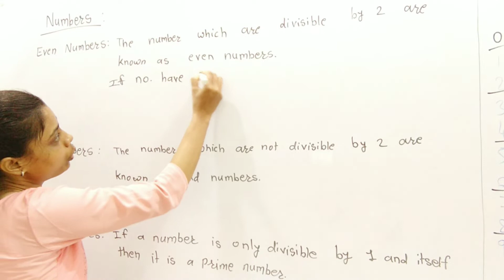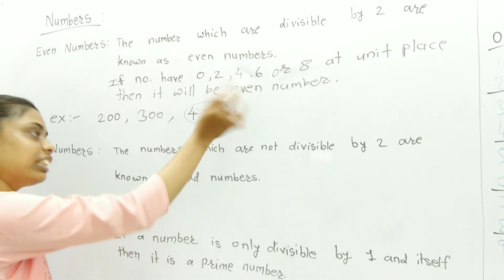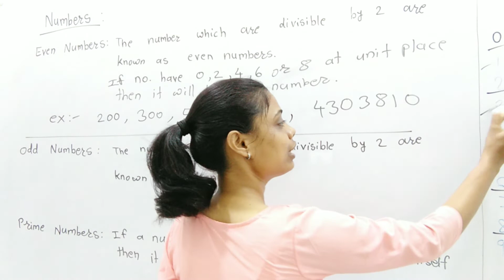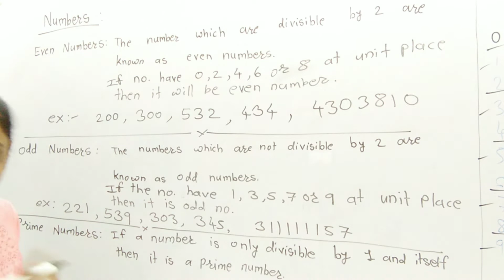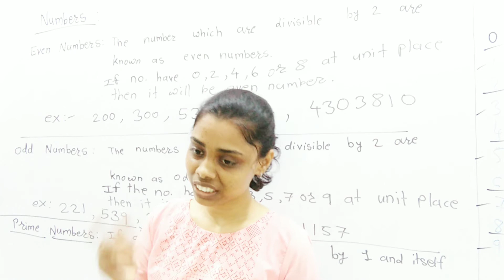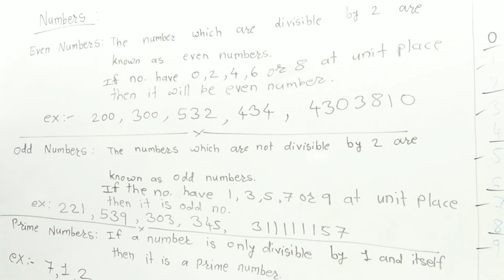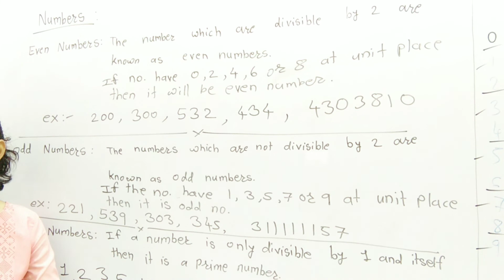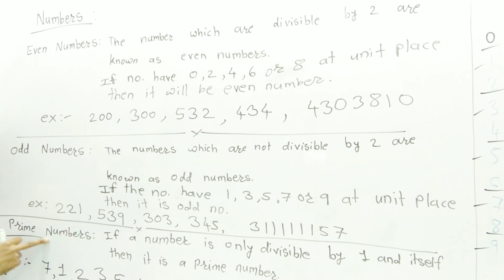Even, odd, composite, prime numbers | More about numbers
Even Numbers
Numbers which are divisible by 2 are known as even numbers. In other words, numbers whose unit place is 0, 2, 4, 6, 8 are divisible by 2 and such numbers are even numbers. Even numbers leave no remainder (i.e. remainder is 0) when divided by 2.

Ex: 8, 14, 16, 50, 62,…

Odd Numbers
Numbers which are not divisible by 2 are known as odd numbers. They have 1, 3, 5, 7, 9 at their unit place. Odd numbers leave remainder 1 when divided by 2.

Ex: 13, 21, 65, 77, 49,…

 Prime Numbers
A natural number which has exactly two factors, i.e.  1 and the number itself, is a prime number. In simple words, if a number is only divisible by 1 and itself, then it is a prime number.  Every prime number is an odd number except number 2.

For example:
2, 3, 5, 7, 11, 19, 37, 41, 313, 241 etc.

Composite number
Every non-prime number is a composite number. Composite numbers are those natural numbers which have more than two factors. Such numbers are divisible by other numbers as well.

For example:
4, 6, 8, 10, 12, 14, 500, 6000  etc.